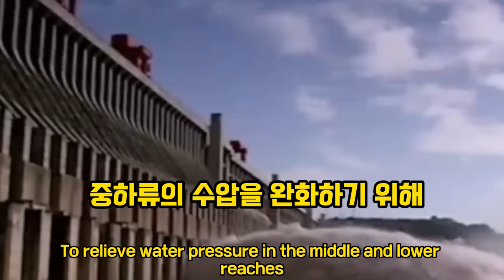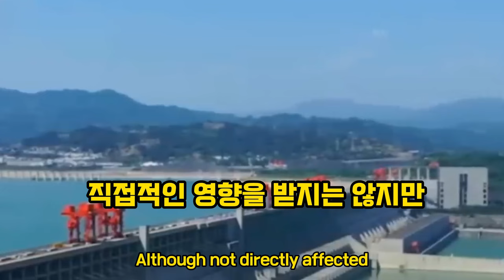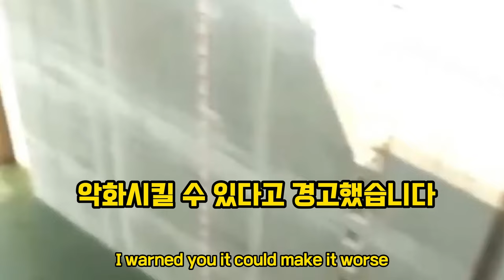[속보]중국 2주째 폭우 이재민 80만명 발생 싼샤댐 붕괴설 재점화 홍수·산사태 속출 진사강까지 위험 수위!